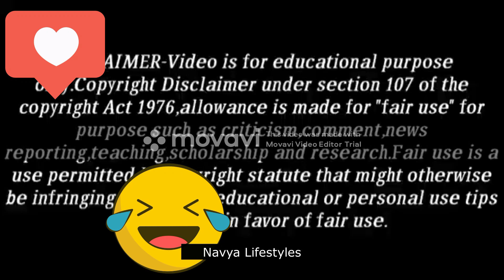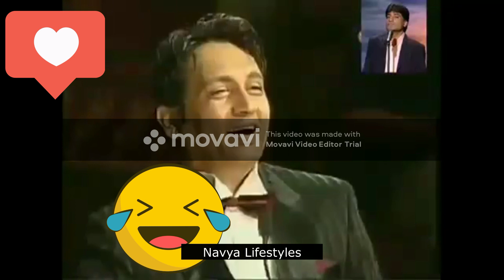23032053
Comedy of Raju